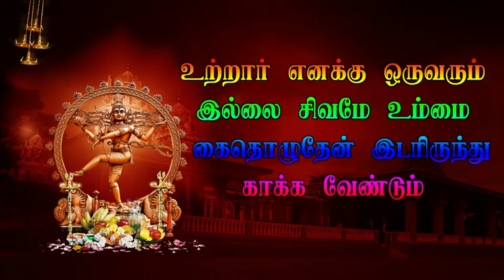9 kachirapattu veerapathira nadagam tiruvannamalai